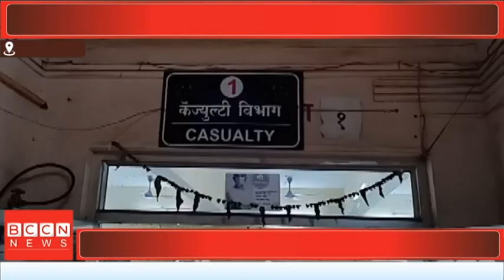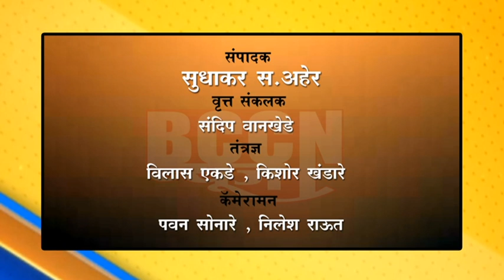बुलडाणा - तलावात बुडून 8 वर्षीय मुलाचा मृत्यू...